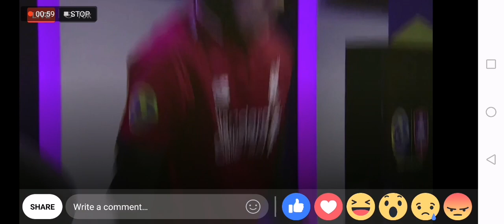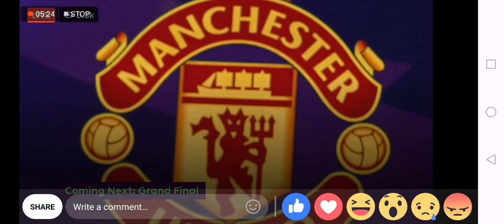ePremier League finals Kyle Leese vs Josh Jones full game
Watch full coverage of today's ePremier League finals, including our very own representatives, Kyle Leese and Josh Jones! 🏆